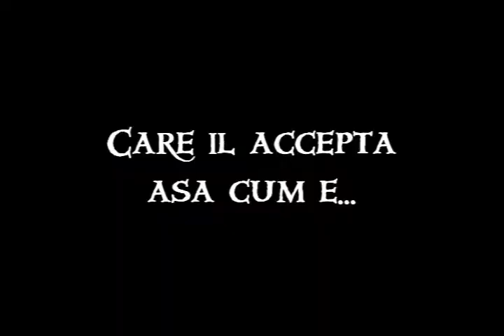Usopp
a trailer made for the usopp part of the anime